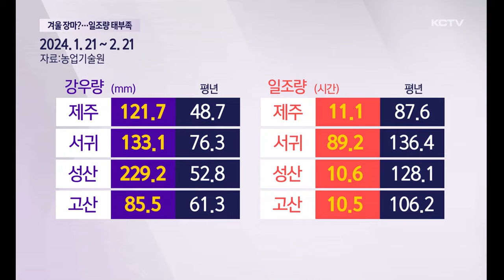겨울 장마?…강우량 급증·일조량 태부족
겨울 막바지에 접어든
제주에 장마 같은 긴 비날씨가 이어지고 있습니다.

지난 한 달 강우량은 평년보다 최대 네 배나 많고
같은 기간
일조량은 턱없이 적은 상황입니다.

이번 주 내내 내린 비는
주말까지 계속되고
산에는 2에서 7cm 눈이 오며 대설특보가 발효될 전망입니다.